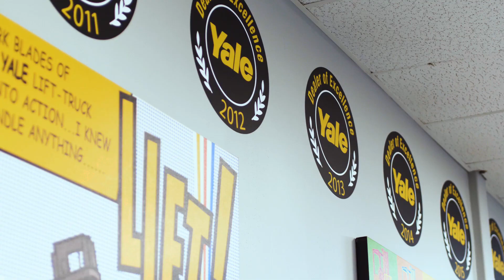Why Medley Equipment Company | OKC, Tulsa, Midland, Lubbock, Amarillo, El Paso, Albuquerque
"Why Medley Equipment" is the question that we hope to give you an answer to. We have incredibly talented and committed technicians and salesmen that know how to help you find the solution to your material handling problems. with locations in Oklahoma, West Texas and New Mexico (Oklahoma City, Tulsa, Lubbock, Amarillo, Midland, El Paso, Albuquerque, and Carlsbad). We are a leader in the material handling industry offering new equipment, used equipment, parts, and service.

If you would like to call in for more information to find a solution to your specific need, give us a call at . Even if we don't have what you need, we will find it.